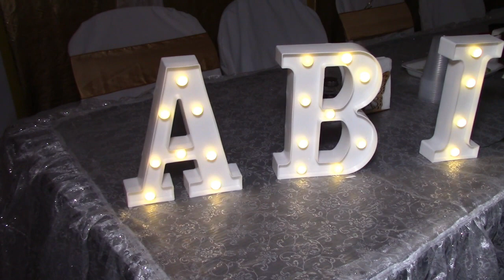Video clip final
reseña de pelicula ..Foto y video Lovely   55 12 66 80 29